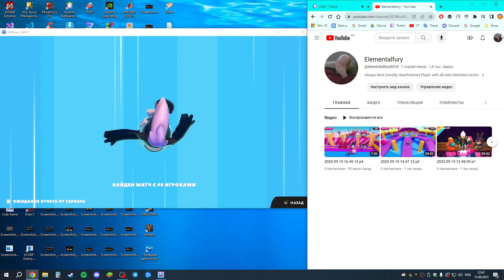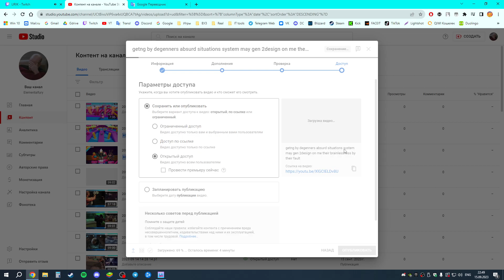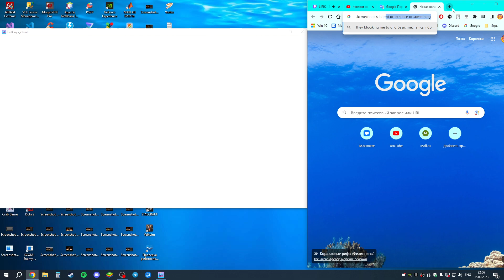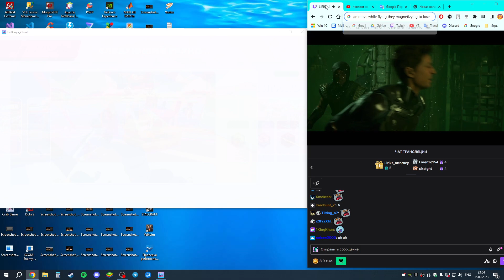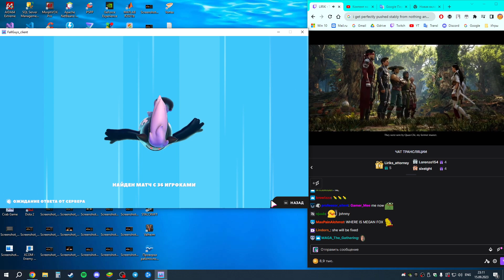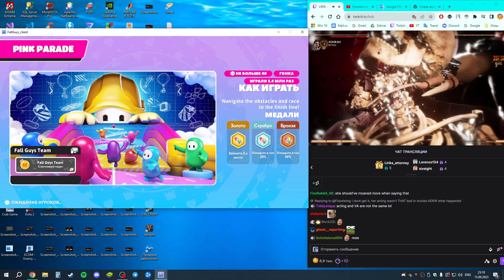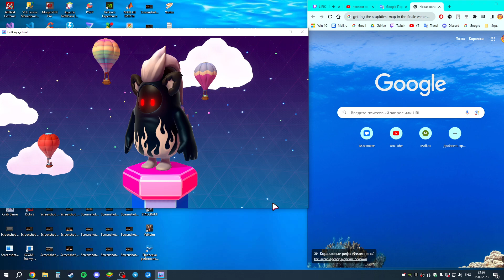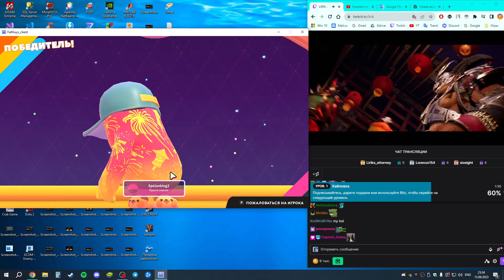degenners showing manipulations to hand over their worst qualities which I successfully fight off